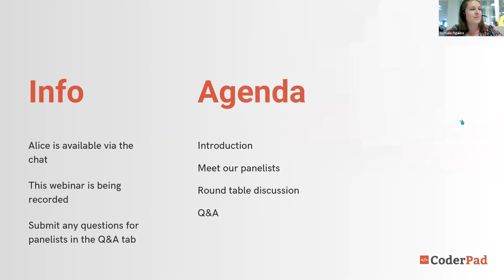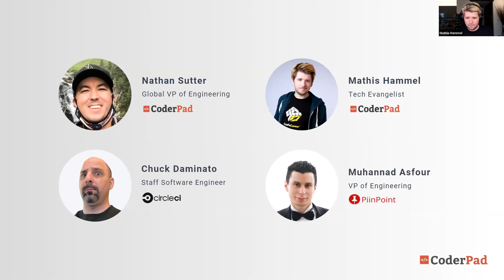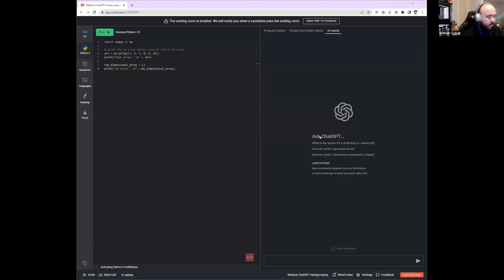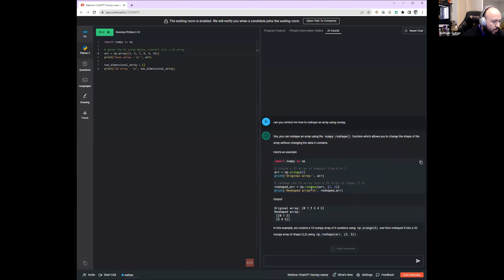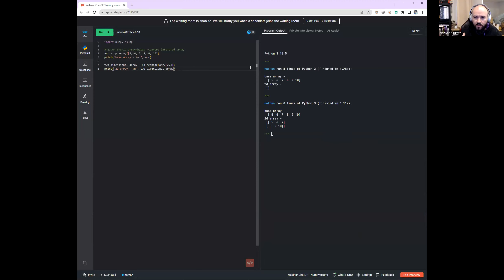How Interviewers Are Leveraging ChatGPT to Hire Developers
Tech recruiters and hiring managers are forever on the lookout for innovative tools to level up their technical hiring. One such solution is AI-powered language model, ChatGPT.

Join us as we delve into the world of ChatGPT and explore how interviewers are leveraging this technology to sharpen their interview process and get a better read on candidates’ skills and potential.

In this video we discuss:

- The advantages and potential hurdles of utilizing ChatGPT in interviews
- How interviewers are using ChatGPT to assess developers’ skills (real-world use cases)
- How to assess and interpret engineers’ use of ChatGPT during an interview and on the job (what should impress you and what should set alarm bells ringing)
- Actionable tips and strategies for effectively integrating ChatGPT into your own interview process

This webinar is perfect for recruiters, hiring managers, and anyone involved in the recruitment process for technical roles. Whether you’re curious about the possibilities of ChatGPT or already implementing it in your interviews, you’ll gain valuable insights and tips to elevate your tech hiring.